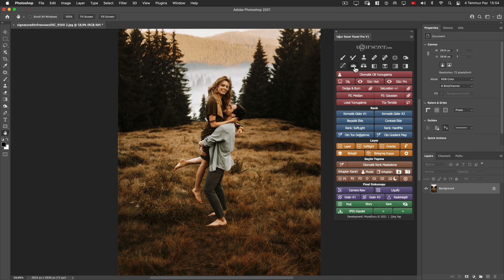Fırçalar ve Adjustment Layer'lar Butonu | © Uğur Sezer Photoshop Panel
► Önceden tanımlı özel fırça ayarları ve adjustment layer'ları hızlıca oluşturabilme sayesinde, photoshop iş akışımız hem daha hızlı hem de sorunsuz hale gelicek. | © Uğur Sezer Retouch Panel